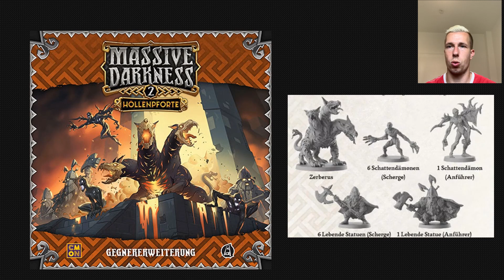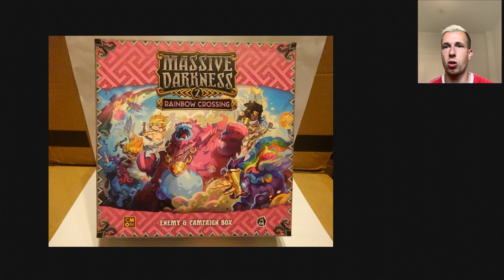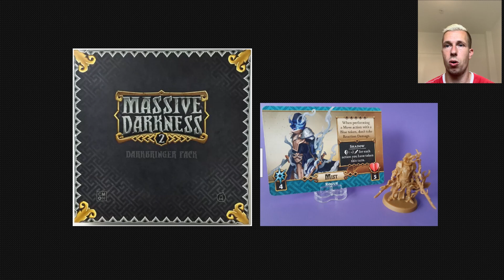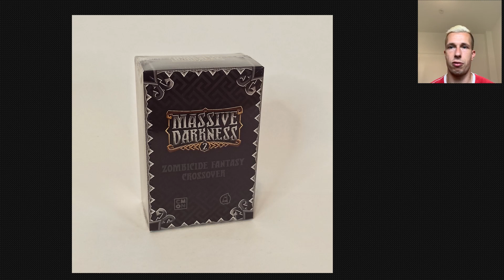MASSIVE DARKNESS 2: Höllenschlund - Produktübersicht & Kaufguide - Welche Erweiterungen lohnen sich?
Hier bekommst du einen Überblick über:
- alle zur Zeit erhältlichen Erweiterungen von Massive Darkness 2: Höllenschlund
- was die Erweiterungen enthalten
- was sie kosten
- und ob es sich lohnt, die Erweiterungen zu kaufen

Alle verfügbaren Produkte von Massive Darkness 2 kriegst du

*) Partnerlink: Keine Extrakosten für dich, kleine Provision für uns